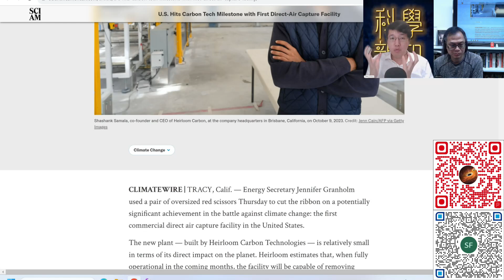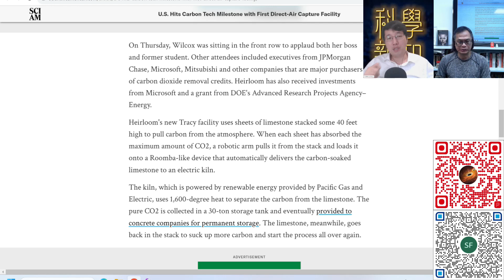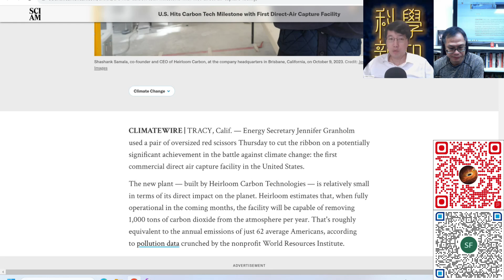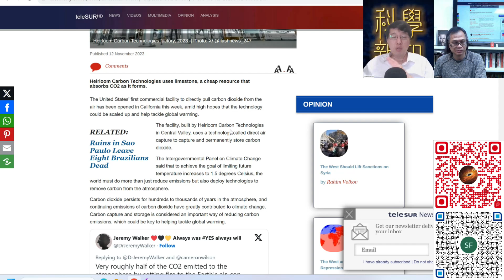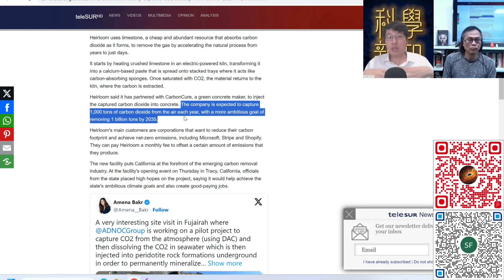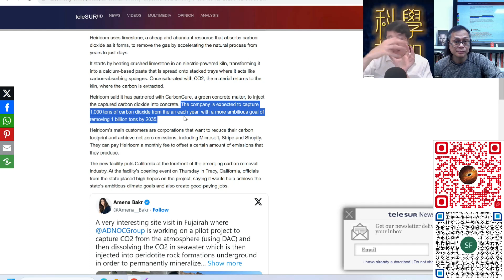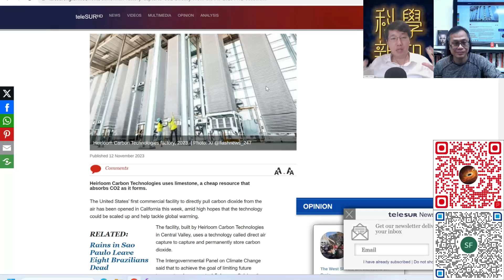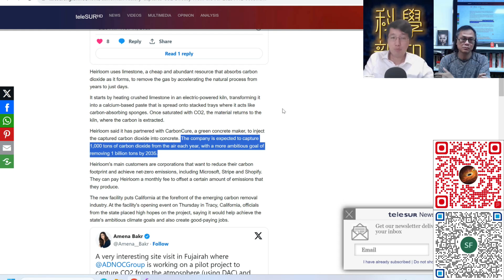科學新知 2023-11-16 Part4: 美國建立首個大規模吸收二氧化碳裝置，每年可從大氣吸收數千噸碳氣。| 主持：陳志宏博士 & 台長梁錦祥